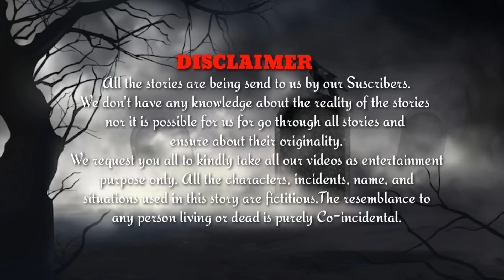ସଙ୍ଖା ଚୁଡ଼ି ବିକ୍ରି କରି ଫେରିବା ରାସ୍ତାର ଘଟଣା !! Odia Horror Story | @Mysterious World Odia